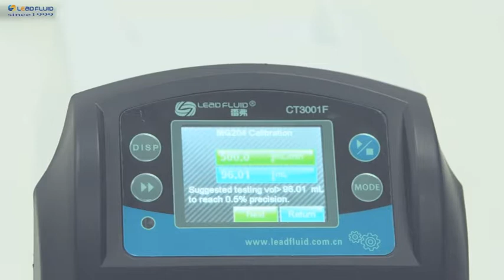2021 HOT SELLING GEAR PUMP CT3001F WITH NO PULSE DOSING web:leadfluid.com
LEADFLUID pumps manufacturer gear pump flow 2700ml/min, import gear pump head, give you no pulse flow rate for constant flow and coating or viscosity liquid dosing.